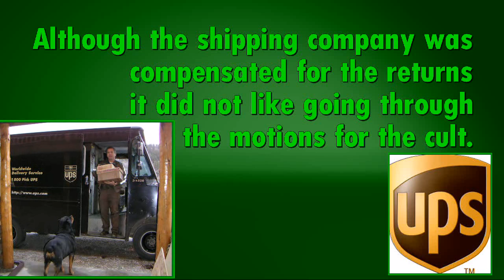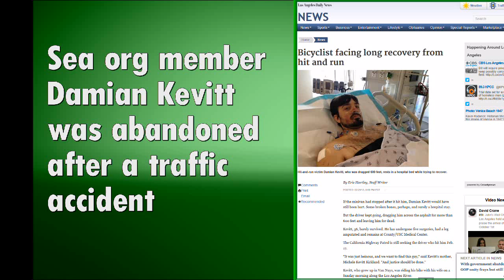Scientology Inc. "Office of Special Affairs" and the "Church's" Financial Irregularities 4/6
The "Church" of  Scientology extorts money from its rank and file over and beyond anything that is normal.   It is done gang bang style.  Usually 4 or 5  Church staff against one person.      This affords them the luxury of hiring expensive lawyers to firewall them from their criminal acts.  Filing endless motions to stop the progress of any law suit rather than fight on merit is par for the course on this *pretense* of a religion which has morphed into  a runaway money extortion machine. In this video I tell about the the pressure on their staff  that was so great (included sleep deprivation ) to sell these re-packaged books "The Basics".    Church staff stole unused payments and  billed clients accounts for Basics at $3000 or $5000 a set (unauthorized) on credit cards on file and unused advance payments.  Vast amounts of these huge packages  were refused and " Returned to Sender."
This is only one type of fraud and scam.  I discussed this with 2 OSA INT execs in 2007 and 2008 and OSA staff were well aware of it, while they continue to ask me for money for more BASICS.